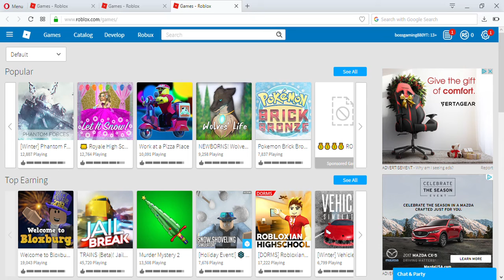happy new year!!!!!!!!!!